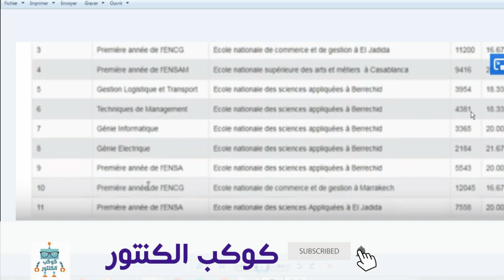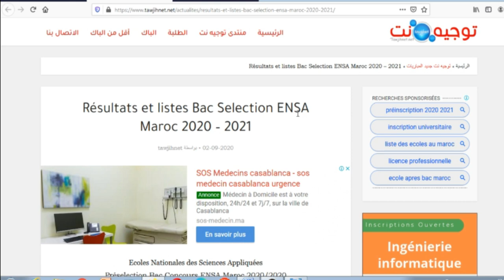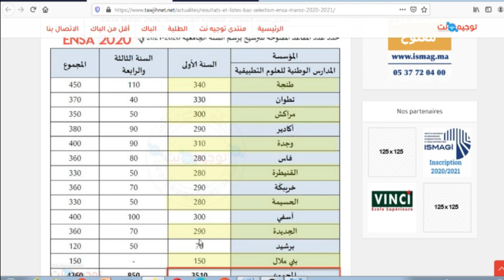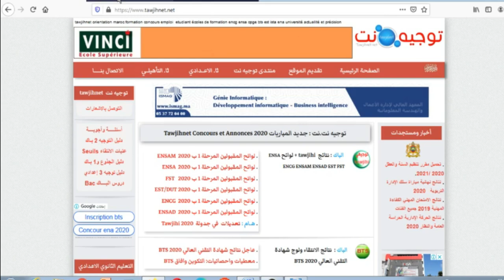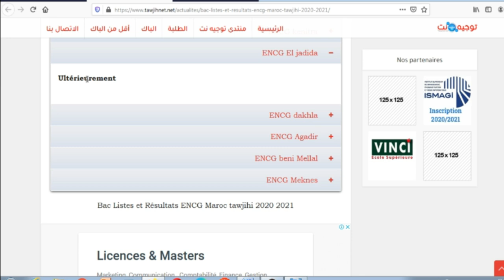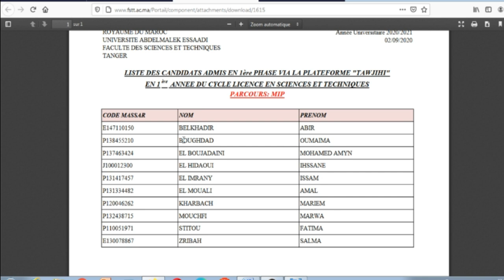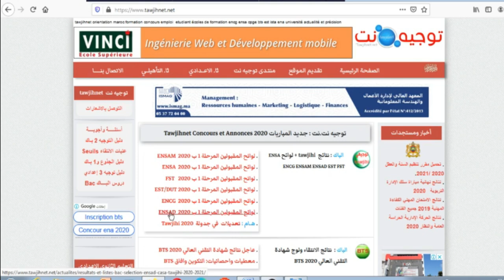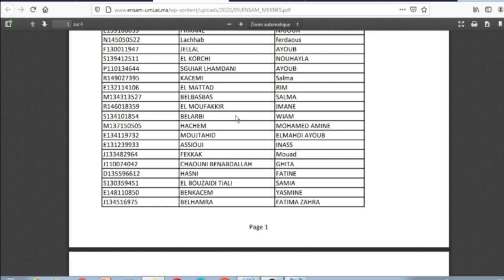تغير جدولة التسجيل وايداع شهادة الباكلوريا بمؤسسات توجيهي ENCG_ENSA_ENSAM_EST_FST_ENSAD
ENSA ENCG ENSAD EST FSTعاجل تأجيل ايداع شهادة الباكالوريا الخاصة ب
اجابة على مقترحات القبول لكل من هذه المدارس
Résultats ENCG ENSAM ENSA EST FST 2020
ENSA SAFI:

fst
ensa
encg
ensad
ensam
est
TAWJIHI.MA